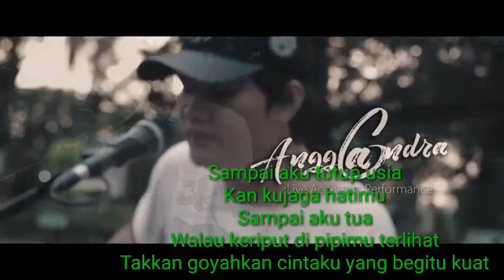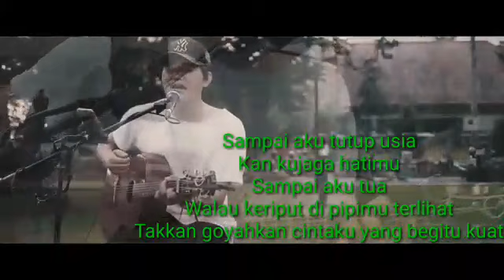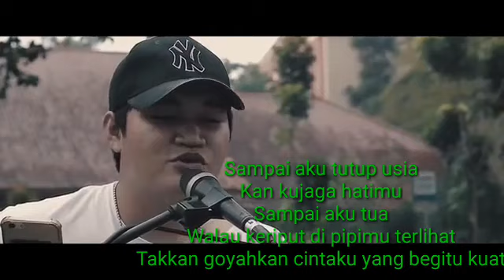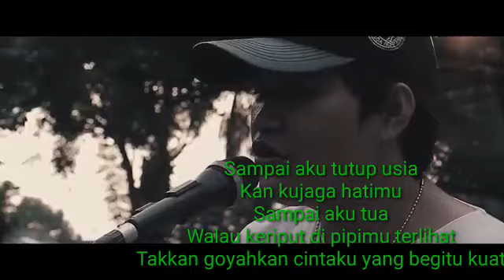Sampai tutup usia angga candra dan lirik(lagu terviraaal)salam kuyylaah brengooyy